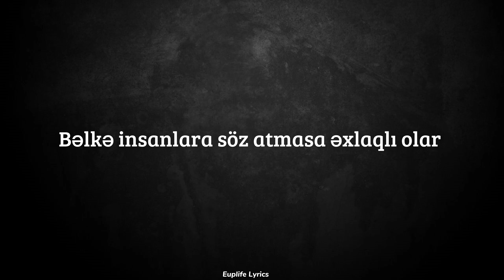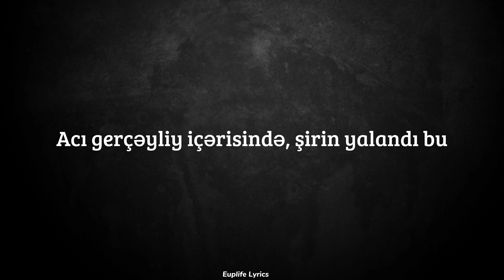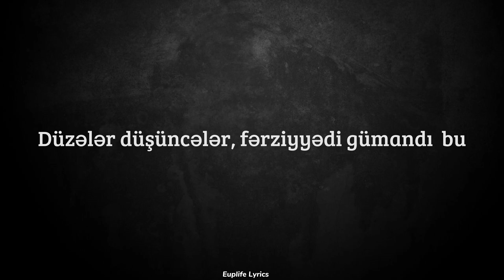Atabala Adil - Düzələr